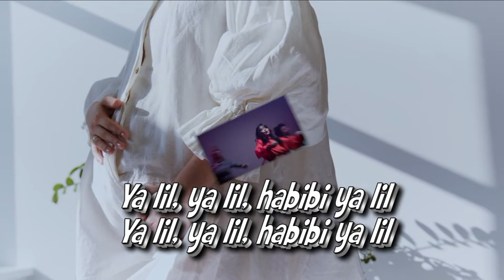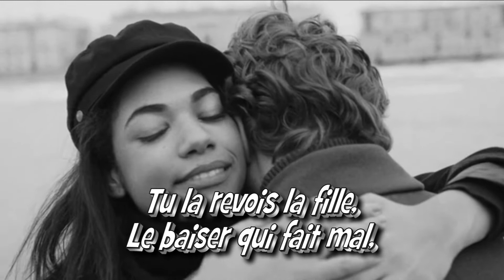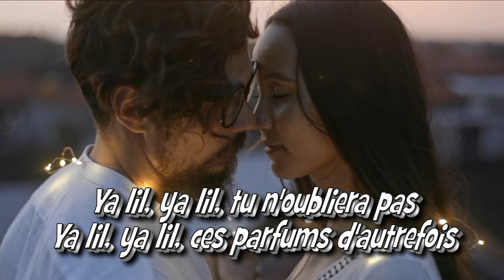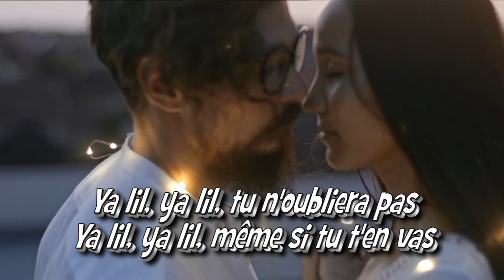Au café des délices - Par Jean-Loup de Cazouls-lès-Béziers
Une chanson de Patrick Bruel, très nostalgique !
Des images de jeunesse dans un pays où on a grandi, passé une enfance près de sa mère, où on a connu un premier amour, et où on a fait des fêtes avec des amis d’enfance, danser sur la plage.
Puis ce moment du départ, on quitte son pays, sa région ou sa ville, et on se rapproche de sa nouvelle destination en emportant toutes ces images que l’on sait déjà importantes, car même s’il s’agit d’un passé récent, c’est le début de notre vie.
Merci pour votre écoute, vos commentaires, et toujours très heureux de votre visite
Amitiés à toutes et à tous
Jean-Loup

A song by Patrick Bruel, very nostalgic!
Images of youth in a country where you grew up, spent a childhood close to your mother, where you had a first love, and where you had parties with childhood friends, dancing on the beach.
Then this moment of departure, you leave your country, your region or your city, and you get closer to your new destination, taking all those images that you already know are important, because even if it's a matter of the past recent, it is the beginning of our life.
Thank you for listening, your comments, and always very happy with your visit.
Friendships to all
Jean-Loup

LYRICS OF THE SONG IN ENGLISH
Your memories are veiled
It feels like an eclipse
A night full of stars
On the port of Tunis
The wind from your sitting grandfather's fan
At the Café des Délices
You see the tram pass
And the whiteness of the veils
Women holding a son
And the smell of jasmine
That he held in his hands
Ya lil, ya lil, habibi ya lil
Ya lil, ya lil, ya lil
You see the girl again
The kiss that hurts
In Port El Kantaoui
The first words of love
On velvet songs
Habibi, habibi
You loved these fruits
The apricot kernels for you were marbles
And party nights
What we did in our heads
At the beaches of Hammamet
At the front of the boat
And this wharf that moves away
Towards a new world
A life that stops
For a day that begins
Maybe it's luck
Ya lil, ya lil, you won't forget
Ya lil, ya lil, those perfumes of yesteryear
Ya lil, ya lil, even if you walk away
A night full of stars (ya lil, ya lil, habibi ya lil)
ya lil
Thousand ya lil, at the C